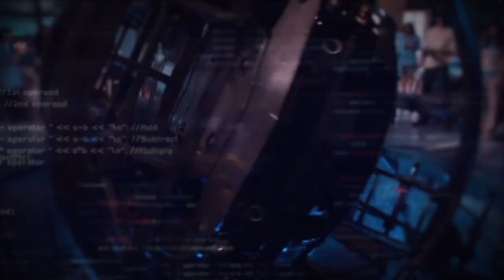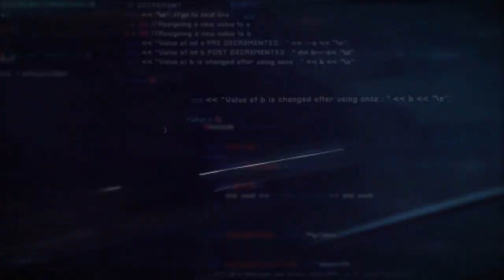Knight Rider 2008 Tribute Music Video